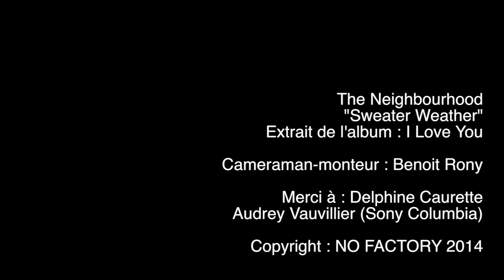The Neighborhoods : Sweater Weather (Version acoustique HD)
C'est à Paris chez Sony music que nous avons filmé cette belle version acoustique de Sweater weather extrait de leur nouvel album intitulé I love you.